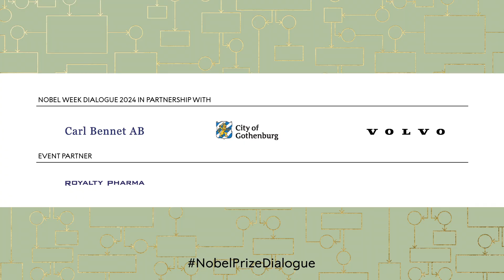The role of circadian biology | Nobel Week Dialogue 2024 | The Future of Health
This segment explores circadian rhythms and their importance for health. Here, Adam Smith engages Nobel Prize laureate Michael Rosbash in a dialogue about the role of circadian biology.

In the Nobel Week Dialogue 2024, we delved into the critical subject of our health. Nobel Prize laureates and other experts gathered to discuss and envision our future. They explored ground-breaking medical advancements, disease prevention strategies, and innovative ways to enhance our lives. The dialogue also addressed planetary health, and the environment’s critical impact on us all.

Event partner: Royalty Pharma.